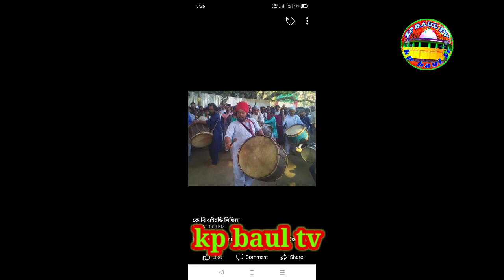মুর্শিদ আর তো কেউ নাই নিদান কালে তোমায় যেন পাই।